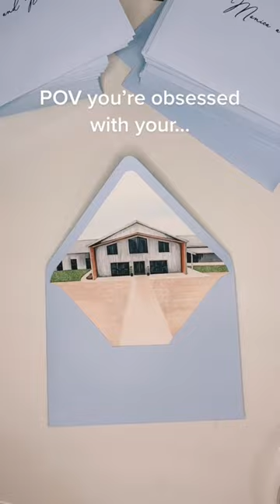Wedding venue on your envelope liner 😍